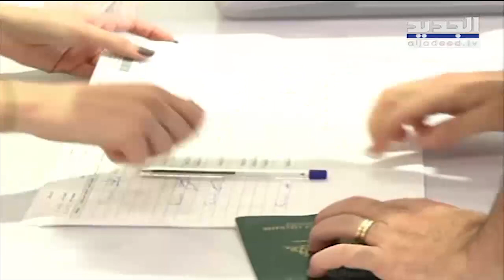أثر اقتراح تكتل لبنان القوي لقانون معجل مكرر للعودة إلى الدائرة 16 للمغتربين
لبنان_القوي#
الانتخابات_النيابية#

يوم أعلن المجلس الدستوري قبل نحو شهر ونصف قراره "اللاقرار" في جملة طعون تقدم بها تكتل لبنان القوي تتعلق بالتعديلات التي أقرها مجلس النواب على قانون الانتخابات من بينها اقتراع المغتربين، خرج رئيس التكتل جبران باسيل مستشهدا بمقولة رئيس مجلس الشيوخ الفرنسي